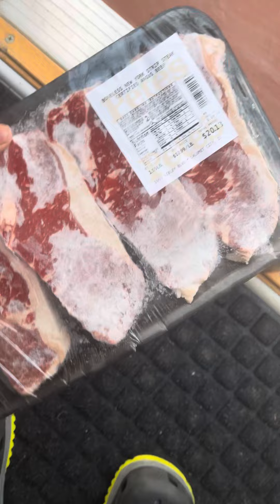Fred literally can sell you anything